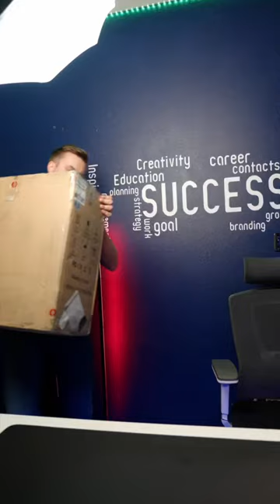I am going to hurt myself